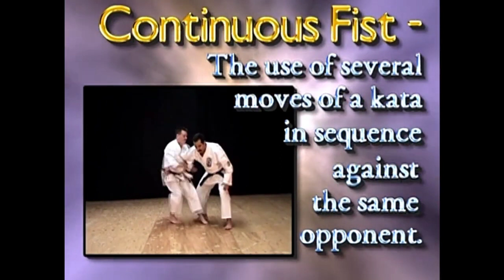Chinto kata bunkai